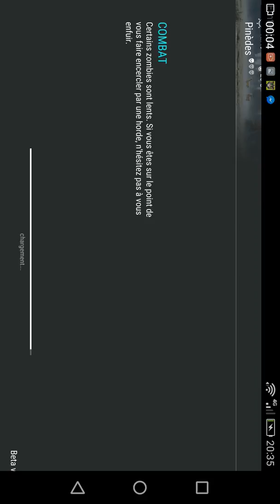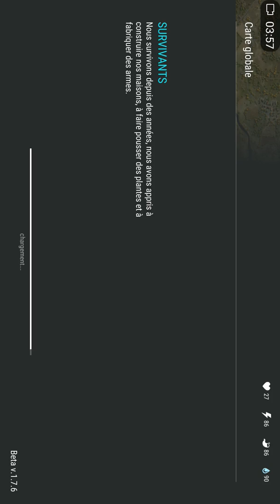La st 2